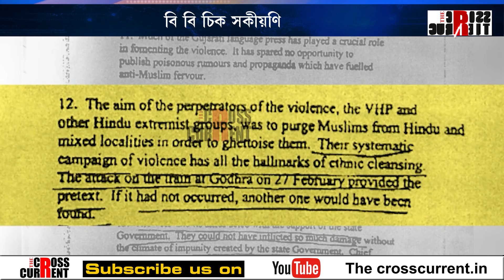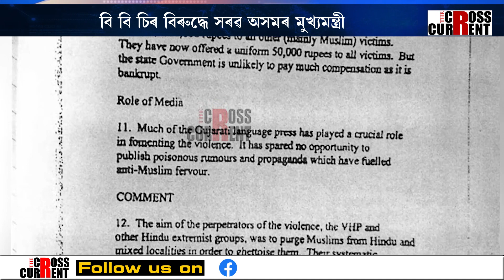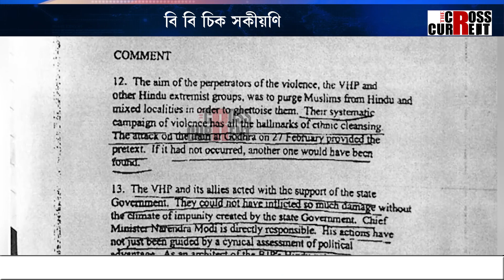অসম বিধানসভাত বৃটিছ ব্ৰডকাষ্টিঙ কৰ্পোৰেশ্যনক গৰিহনা মুখ্যমন্ত্ৰী হিমন্ত বিশ্ব শৰ্মাৰ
অসম বিধানসভাত বৃটিছ ব্ৰডকাষ্টিঙ কৰ্পোৰেশ্যনক গৰিহনা  মুখ্যমন্ত্ৰী হিমন্ত বিশ্ব শৰ্মাৰ। বি বি চিৰ বিৰুদ্ধে সৰৱ অসমৰ মুখ্যমন্ত্ৰী হিমন্ত বিশ্ব শৰ্মা।